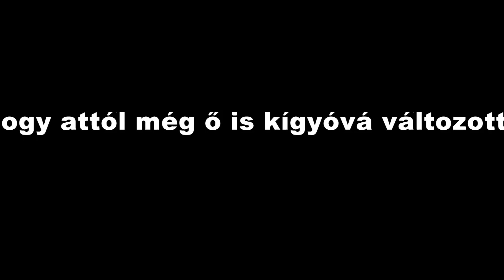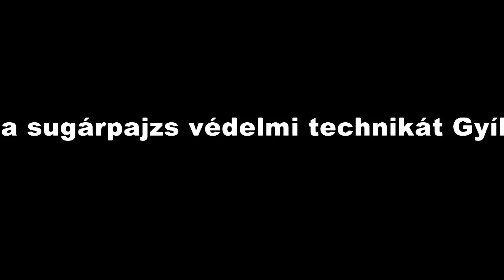PIVO VIII csocsóverseny emlékezetes pillanatok